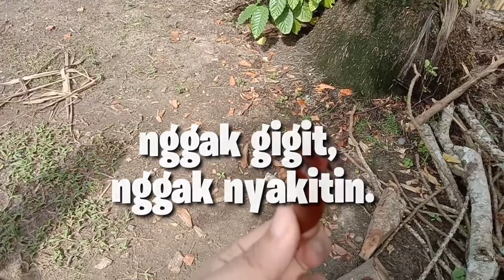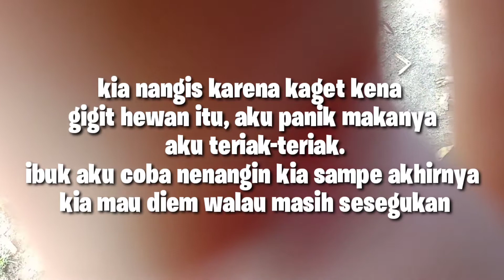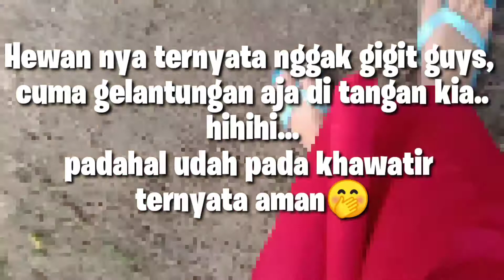KIA D1G1G!T H3WAN L4NGKA.. EDISI BAKAL KANGEN KIA